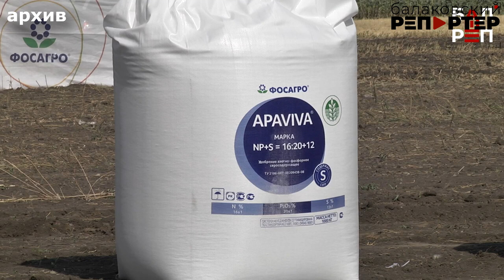Аграрии Балаковского района убирают озимые: уже есть первые рекорды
Качественное зерно - результат технологичного подхода к ведению сельского хозяйства

Российская ассоциация производителей удобрений отмечает 15-летие. В 2008 году в эту ассоциацию вошли все крупные производители витаминов роста, в том числе и компания «ФосАгро». И с тех пор отечественные мощности по производству выросли более чем в 1,5 раза. Сегодня в России производится более 100 марок минеральных удобрений и мелиорантов, наша страна занимает 1-е место по их поставкам на мировой рынок, обеспечивая также и регионы. Мы побывали в ООО «Студенецкое», где на полях идёт сбор озимых зерновых, и узнали – как влияют удобрения на урожайность.